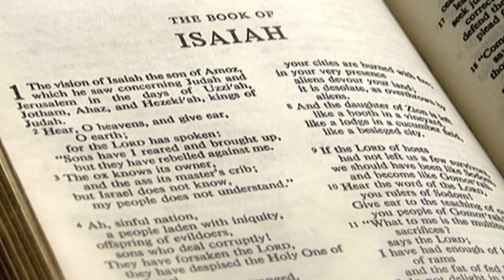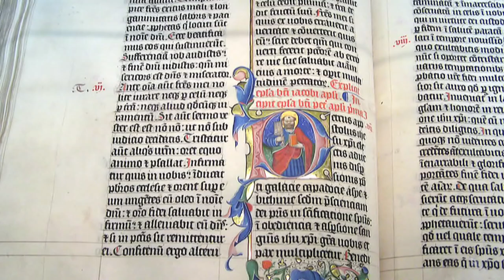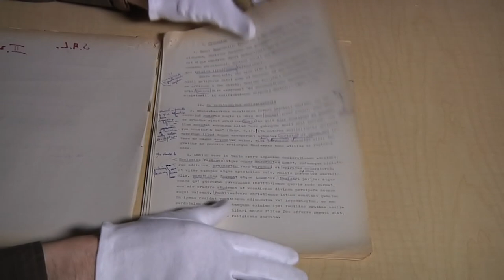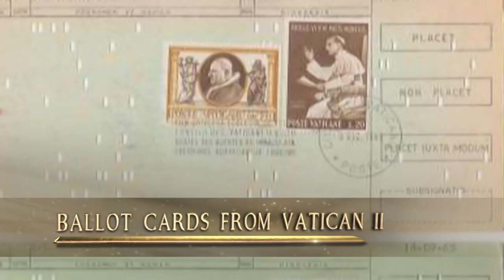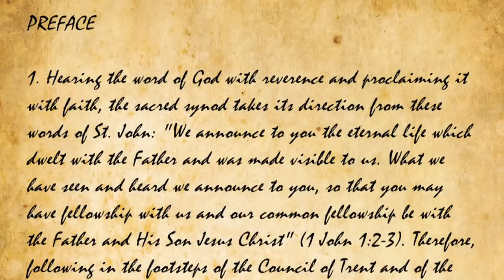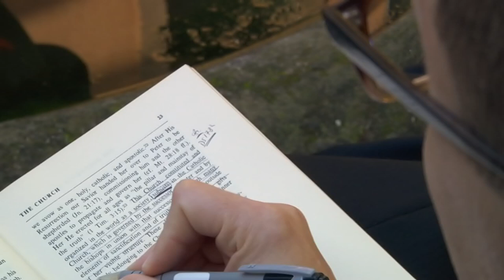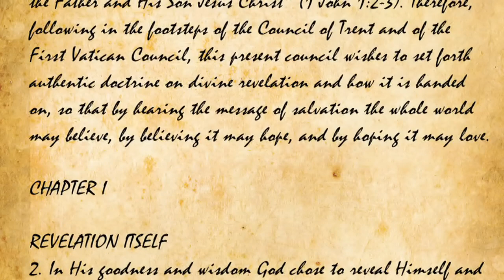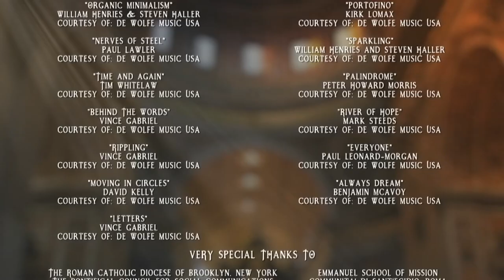Ep. 4: Dei Verbum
As the Bishops turn their attention to Holy Scripture and the 2000 year old tradition of the Church, how will the "Word of God" come to shape the teachings that will emerge from Vatican II?  In-depth interviews with theologians Dr. Richard Gaillardetz, Msgr, John Strynkowski, Rev. James Massa, Rev. John Cush, Msgr. Francis Kelly, and Prof. Massimo Faggioli.